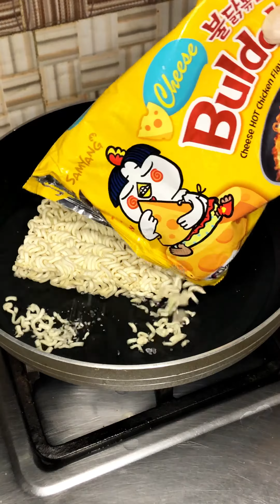Cheesy ramen noodles | Korean noodles | cheese flavour